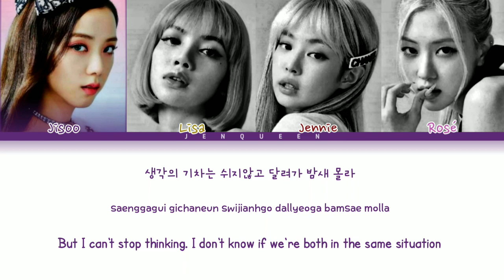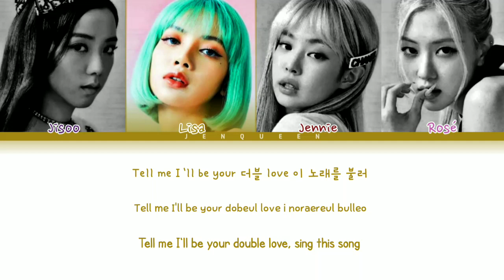BLACKPINK (블랙핑크) – 'Ready For Love' Lyrics {Color Coded Lyrics Eng/Rom/Han/가사}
By: JENQUEEN xoxo

blackpink ready for love color coded
blackpink ready for love color coded lyrics
blackpink ready for love audio
blackpink ready for love live
blackpink ready for love concert
blackpink ready for love teaser
blackpink ready for love  music video
blackpink ready for love mv
blackpink ready for love  line distribution
blackpink ready for love cover
blackpink ready for love reaction
blackpink ready for love instrumental
blackpink ready for love inst
blackpink ready for love CCL
blackpink ready for love karaoke
blackpink ready for love English Version
blackpink ready for love full audio
blackpink ready for love album
blackpink
jennie
jisoo
rosé
lisa
blackpink lyrics
jennie lyrics
jisoo lyrics
rosé lyrics
lisa lyrics
blackpink music video
blackpink mv
YG
jenqueen xoxo